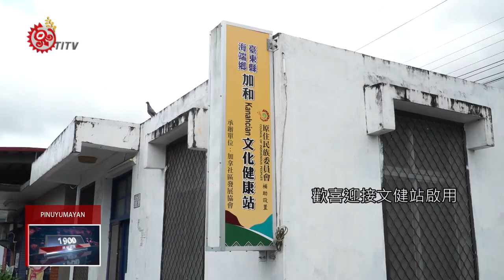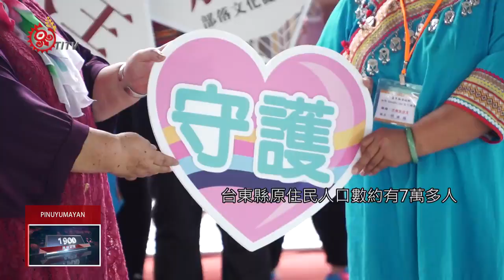台東新設20文健站 今聯合舉辦啟動儀式 2020-06-07 Pinuyumayan IPCF-TITV 原文會 原視族語新聞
paragan bekalr 文健站 dra 20 na Balangaw kemirami kikarun

台東縣政府今年獲原民會核定新設20個部落文健站，全縣文健站總數達87站，居全台之冠。不過因為疫情關係，新站點設站至今僅提供老人送餐服務，如今疫情逐漸趨緩，縣府特別在今天(6/1)下午舉辦聯合啟動儀式，未來全縣每天陪伴服務的部落長者,將超過2500位，也期待文健站的啟用，吸引旅外青年回鄉照顧自己部落的族人。

加拿部落長者用布農族歌謠，歡喜迎接文健站啟用。為配合防疫工作，台東縣今年20處新設置的文健站，開幕時間從3月中延到6月1號，並在加拿部落舉辦聯合啟動儀式，當地族人都非常開心，因為老人家終於有一處能健康活動的場所。

加拿部落族人表示，由於過去沒有文健站，當地居民有錢出錢、有力出力，自己照顧部落的長者，但相對在軟硬體設施及課程安排與用餐等，就顯得非常吃力，期待透過文健站啟用，未來從在地文化角度出發，提供更完善的老人照顧服務。

台東縣原住民人口數約有7萬多人，其中55歲以上長者約有2萬人，比率超過20%，各鄉鎮都達到超高齡社會標準，雖然縣府積極爭取設置文健站，甚至今年再開20站，達到87個文健站，位居全台之冠，但部落老人照顧老人的問題，也逐漸浮上檯面。也期待透過就業機會的提升，使原住民青壯年不再當都市漂鳥，回鄉加入照服員行列，守護自己家鄉的長者。